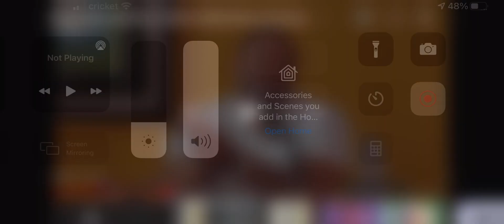Moise Mbiye respond Teddy Diso